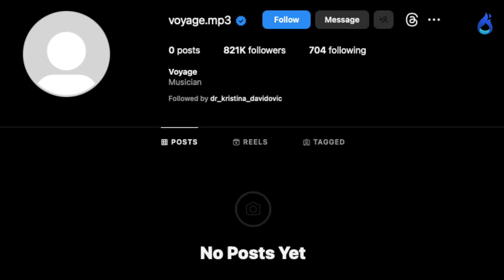Vojaz i Nuci obrisali sve sa društvenih mreža